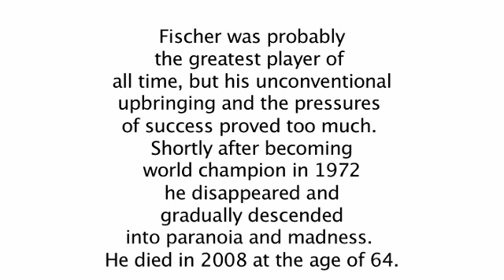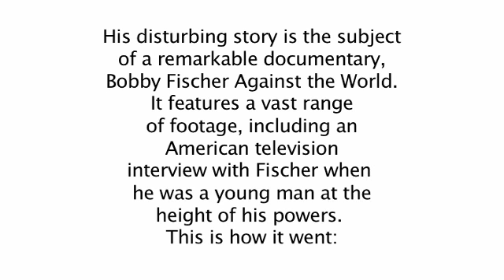The Mad Genius - Bobby Fischer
Bobby Fischer, The Mad Genius